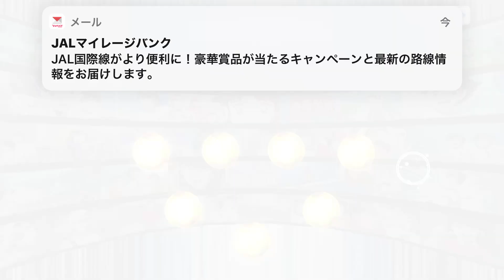【キャプテン翼ZERO】代表ユニフォームステップアップガチャ+300連無料ガチャ